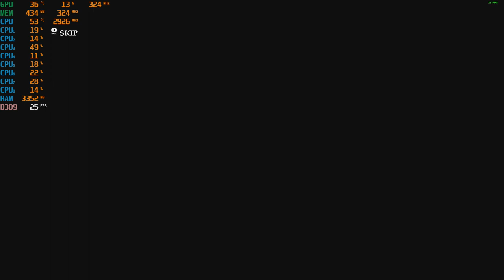Painkiller: Hell & Damnation - With The GTX 650 TI at 1080p + The Intel I7 860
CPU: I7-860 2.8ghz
GPU: Nvidia GTX 650 TI 1GB Gddr5
Psu: APEVIA ATX-BT550W (550w)
Ram: 10gb ddr3 1333mhz